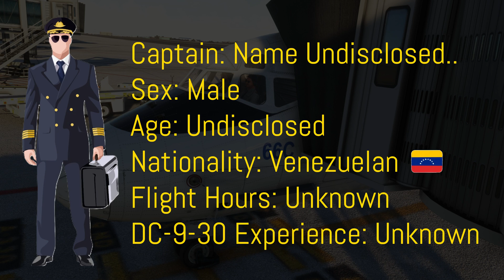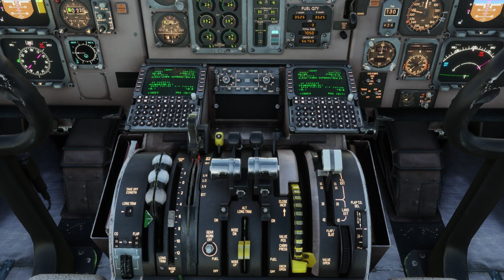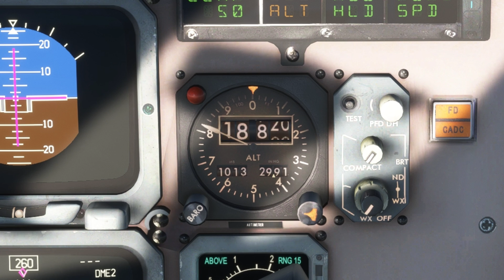Crash Landing! Lethal Approach to the Runway / Bad decisions that lead to tragedy AVENSA Flight 007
Dive into the gripping story of AVENSA Flight 007, a routine trip that turned into a catastrophic tragedy on March 11, 1983. This crash reconstruction explores the critical decisions, adverse weather conditions, and human errors that led to the devastating runway overrun in Barquisimeto, Venezuela. Discover how dense fog, ignored warnings, and a high-pressure approach culminated in one of Venezuela’s darkest aviation disasters. Featuring detailed simulations and expert analysis, this video is a must-watch for aviation enthusiasts, crash reconstruction fans, and those passionate about understanding the complexities of flight safety. Learn the lessons that reshaped aviation protocols and remember the lives lost in this fateful event.
Source of Investigation:

-Diario EL IMPULSO publicacion del 12 y 13 de Marzo de 1983
-Diario ABC. Madrid Epaña
-Panorámica del Accidente tomada por José A Peña "El Gordo Peña"

Timeline:

00:00 Intro
00:40 Flight background
01:38 Aircraft
02:11 Pilots
02:26 Destination
03:00 Pushback
03:47 Taxi
04:45 Takeoff
06:14 Climb
06:19 Cruise
07:50 Descend
10:32 Approach
11:15 Landing
11:41 Crash
12:20 Crash Report
13:21 Accident photos
14:11 Thoughts
14:21 Sentencing the pilots
14:44 Thanks

If you’re interested in more stories about aviation accidents and incidents, make sure to subscribe to the channel and hit the notification bell so you won’t miss new videos with fresh stories. Thank you for your support!

***Some photos and references used in the making of these videos, especially those related to aviation accidents and incidents, are intended solely for educational, informational, and instructional purposes—not for personal profit.